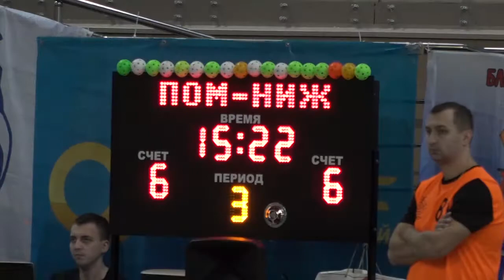2-й тур чемпионата России по флорболу